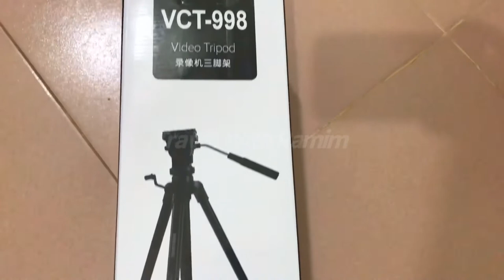YUNTENG VCT-998 TRIPOD | BEST BUDGET TRIPOD | TRIPOD CAMERA SETTING FOR SHORT FILM MAKING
YUNTENG_VCT-998 Tripod Head Kit VCT-880 Micro Film DSLR_Camera Equipment, Camera Tripod

• YUNTENG VCT-998 Tripod, high-quality aluminum alloy and are selected through a special surface treatment, which is manufactured by the strict inspection, lightweight and sturdy and easy to carry

• And able to adapt to complex environments crude oil field. Both for traditional cameras, digital cameras and is also suitable for the use of a small camera

• Standard 1/4" screw interface compatible with most digital cameras, fishing lights, etc

• 3-section column leg with quick release locks, giving a more convenient leg handling, satisfying your wanted height when shooting

• Dual spirit level, three adjustment knobs design damping effect ball head, realizing any angle shooting, precise and efficient
Product description
Features:
- Aluminum alloy tripod stand, lightweight and compact, sturdy and durable.
- 3-section column leg with quick release locks, giving a more convenient leg handling, satisfying your wanted height when shooting.
- Detachable quick release plate for quickly connecting to camera or camcorder.
-Features with a pan-tilt-swivel head with bubble level.
-Come with carrying bag for easy portability, suitable for office, home, leisure activity and traveling.
-Versatile applications, suitable for office, home, leisure activities and traveling
-Suitable for most Digital camera, DV, camcorders and other small cameras, but not fit for DSLR cameras or other big cameras.

Specifications:
Brand: Yunteng
Model: YUNTENG VCT-998
Head: Three-dimensional head
Moving Head angle: 360 degrees
Tilt (downward): 90 degrees
Tilt (up): 65 degrees
Material: ABS High quality aluminum and plastic combined
Weight: about 2.3kg
Maximum load: 6kg
Number of leg sections: 3
Maximum leg diameter: about 30mm
Tripod Minimum height: 70cm
Tripod Maximum height: 164cm

Package:
1 * YUNTENG VCT-998 Tripod
1 * Carrying Bag